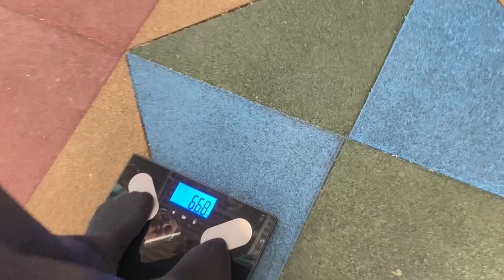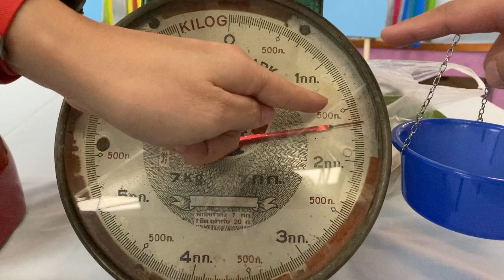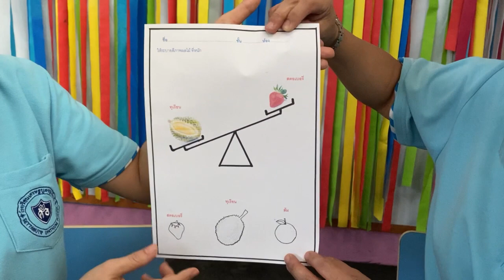09.00 น. : 28 ม.ค. 64 เรื่อง การวัดน้ำหนักและใบงานเปรียบเทียบน้ำหนัก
เรื่อง การวัดน้ำหนักและใบงานเปรียบเทียบน้ำหนัก สอนโดย ครูเงาะ ครูหยง